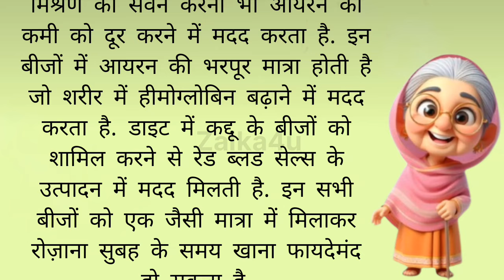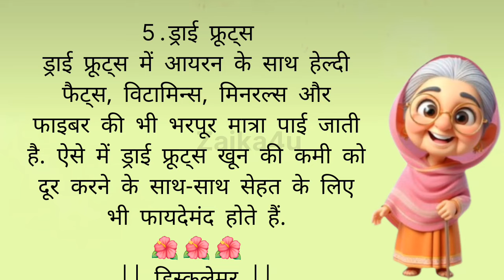6 Best tips and hacks Suvichar lessonable quotes#kitchentip#viral​healthtips​achevichar​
6 Best tips and hacks Suvichar lessonable quotes#kitchen​ tip#viral​healthtips​ achevichar​ ​

6 घ्यान रखने योग्य बातें Suvichar lessonable quotes

MaaYehKaiseKarun
life hacks in hindi kitchen
trending suvichar
health tips
home remedies
motivational
health care tips
gharelu nuskhe
healthy tips
beauty tips
घरेलू नुस्खे
home tips
tips and tricks Point
tips
ache Vichar
tips and tricks
Lessonable quotes
lessonable quotes
useful tips for daily life
Hindi life hacks
health care

इस विडिओ में बताई गई बातें सामान्य जानकारी सूचनाओं और मान्यताओं पर आधारित हैं Zaika4u Channel इसकी पुष्टि नही करता है ।